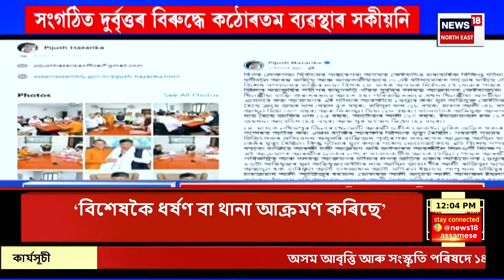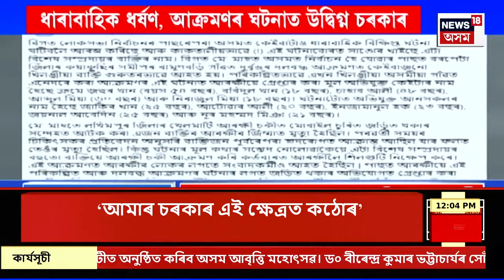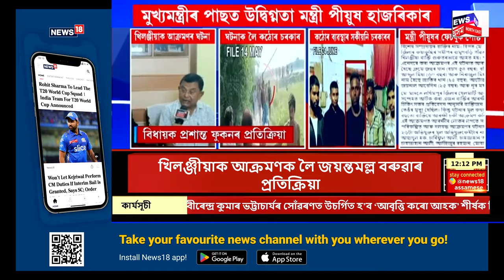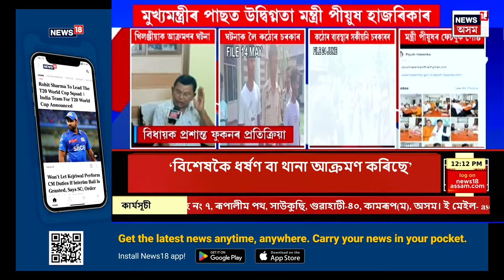MID Day News | খিলঞ্জীয়া অসমীয়াৰ আক্ৰমণক লৈ চৰম উদ্বিগ্নতা প্ৰকাশ মন্ত্ৰী Pijyush Hazarika